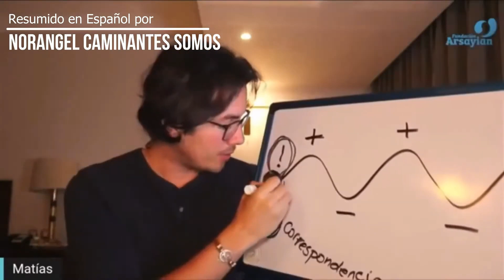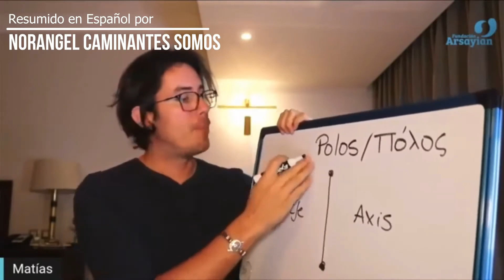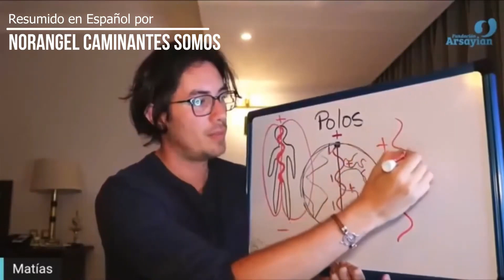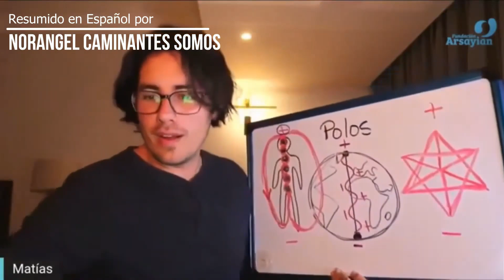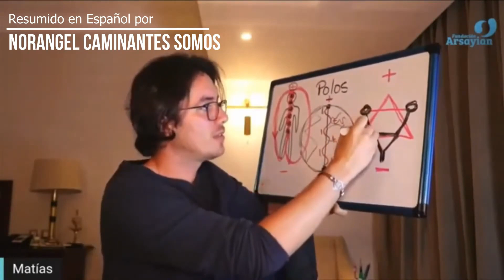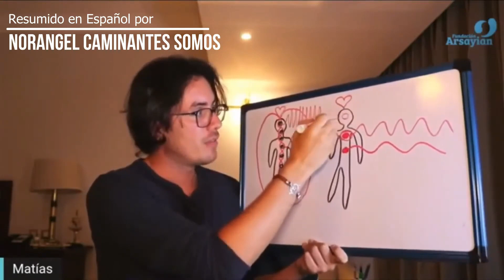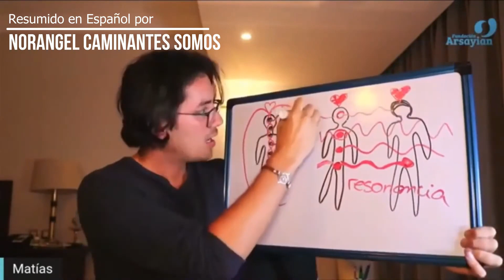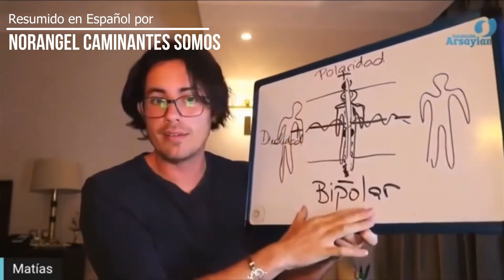#161 POLARIDAD - 6 ENE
Bienvenidos a todos. Gracias por sumarse y repasar el camino YOSOY de Matías de Stefano. Estas son las alineación que estuvo transmitiendo En Vivo durante el 2020 y el 2021.

Este tema corresponde a la fecha del día  6 DE ENERO 2021. Es recomendable primero leer el post donde se explica el tema y ver posteriormente el vídeo y la meditación.

Aquí el link de la pagina YO SOY RED.
En la ultima parte encontraras la MEDITACIÓN guiada por

La liga de la lista de reproducción completa para ver los mas de 370 temas 👇👇👇👇

Las transmisiones originales las puedes ver en el canal de  @Fundación Arsayian  Y seguir a  @Matías De Stefano - Canal Oficial   para conocer mas de su trayectoria